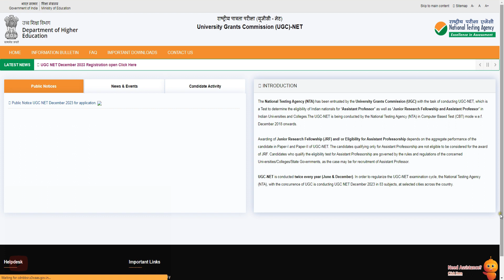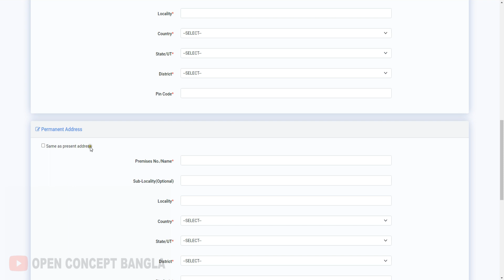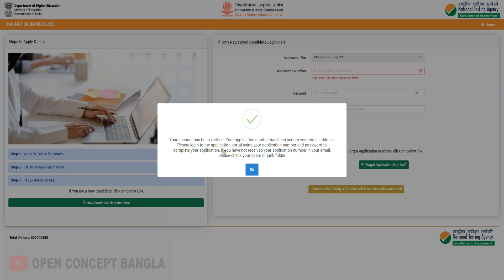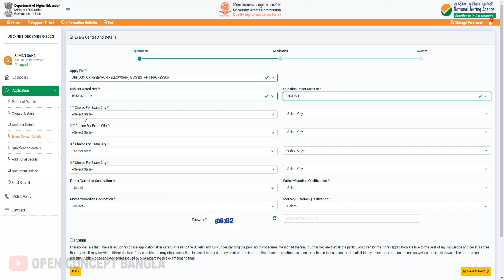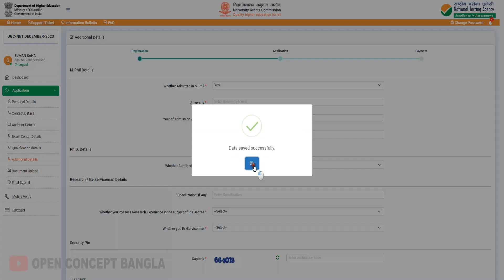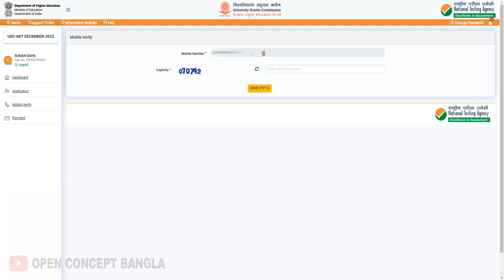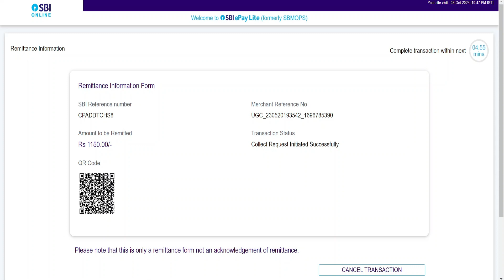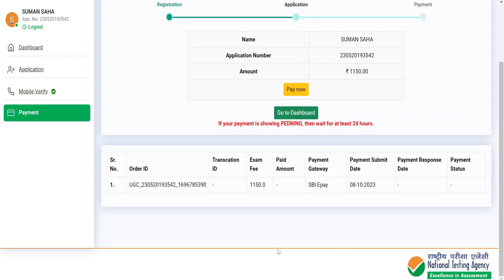UGC NET December 2023 Online Form fill up Process Step by Step || Application Fees Payment Pending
The UGC-NET is being conducted by the National Testing Agency (NTA) in Computer Based Test (CBT) mode w.e.f. December 2018 onwards.

Awarding of Junior Research Fellowship (JRF) and/ or Eligibility for Assistant Professorship depends on the aggregate performance of the candidate in Paper-I and Paper-II of UGC-NET. The candidates qualifying only for Assistant Professorship are not eligible to be considered for the award of JRF. Candidates who qualify the eligibility test for Assistant Professorship are governed by the rules and regulations of the concerned Universities/Colleges/State Governments, as the case may be for recruitment of Assistant Professor.